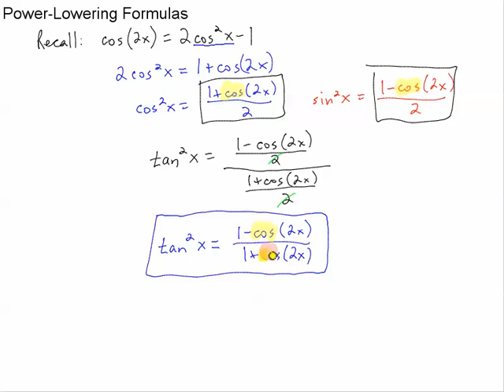trigonometry power-lowering formulas